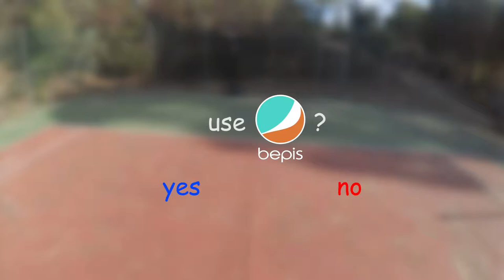Bepis helped French Doge [First Person Tennis]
Bepis can change your game. Drink Bepis. Why would you drink filthy Cabbage Cade's conk ? Don't lower your standards and drink Bepis.